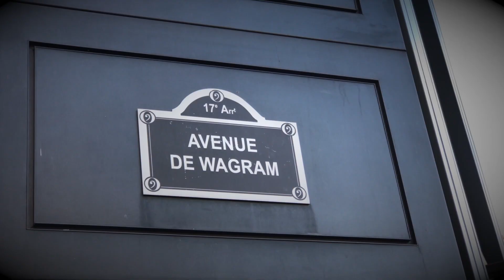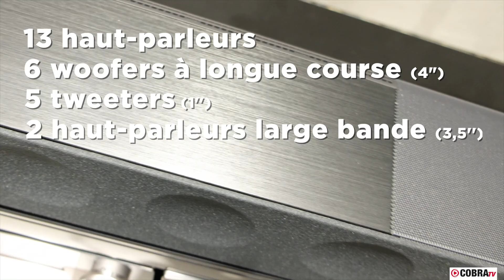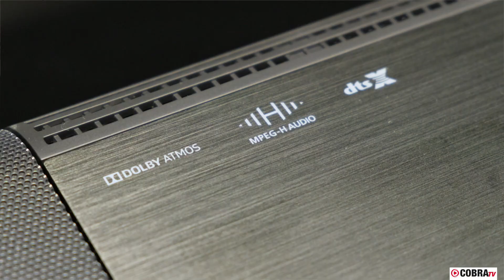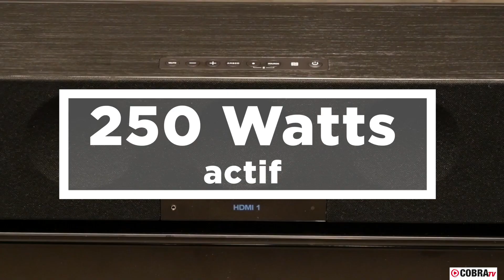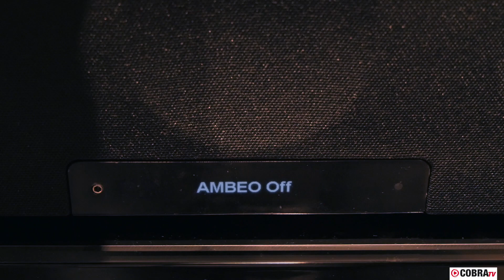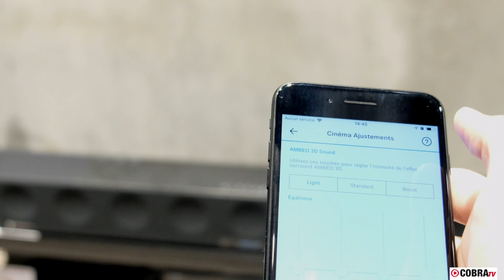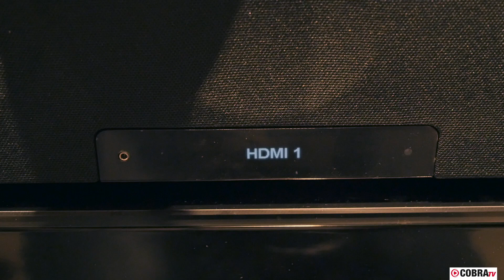COBRA TV : Sennheiser AMBEO Soundbar - Meilleure barre de son de tous les temps ?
dans cette vidéo, accompagné de Martial, nous vous présentons l'incroyable barre de son : Sennheiser Ambeo Soundbar !
un mot : "bluffant" !
Je pense que cette barre de son va mettre tout le monde d'accord.
Bon visionnage.

- Cobra Paris 11 : 66 avenue Parmentier, 75011

- Cobra Paris 17 : 39 avenue de Wagram, 75017